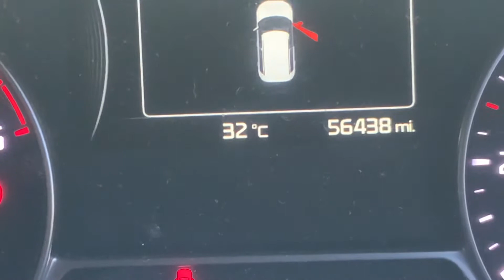48 hour / Kathleen Specimen Lake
Did a 48 hours session at Kathleen this weekend landing 2 stunning carps
Hope you enjoy my first video solo recording & fishing 🎣
Bait used : Beast baits